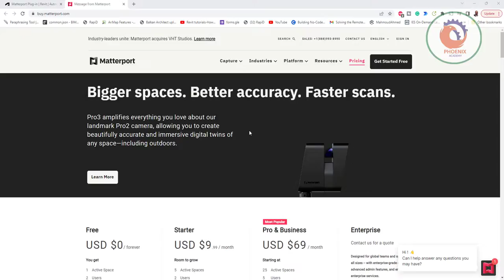ScanToBIM matterport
❤️ روابط التواصل
✅ انستجرام